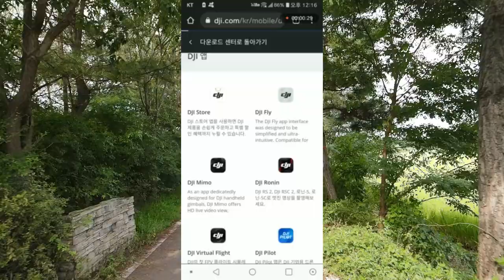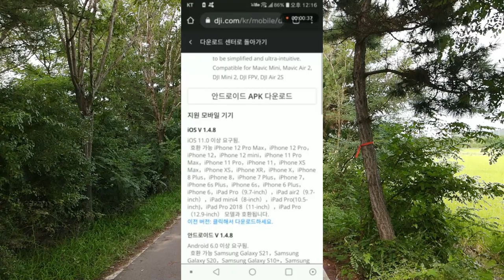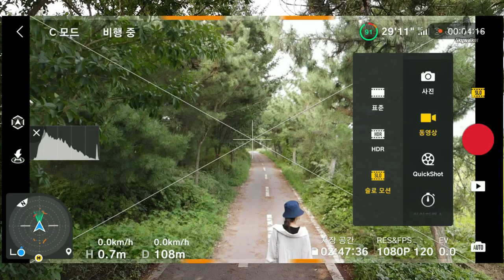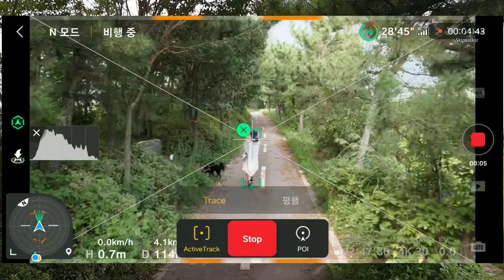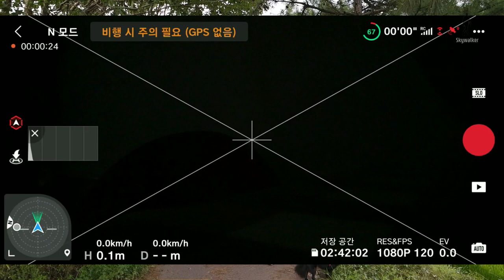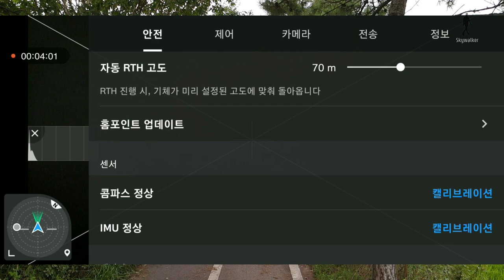DJI FLY 앱 인터페이스 설명 사용법 매빅에어2 Mavic air2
dji fly app 어플의 인터페이스를 설명한 영상입니다. 매빅에어2, 에어2S, 미니, 미니2, fpv 기체를 구입한 초보자분들이 시청하시면 좋을 듯 합니다.
예전에 중앙 하단에 있던 레이더가 좌측으로 변경되면서 새로운 기능이 추가 되었습니다.
간단하게 핵심만 간추려 설명 드렸으며 궁금한 점은 댓글로 남겨 주세요.
다음에는 앱 설정에 대한 영상도 다루어 보도록 하겠습니다.
The DJI Fly app interface was designed to be simplified and ultra-intuitive. Compatible for Mavic Mini, Mavic Air 2, DJI Mini 2, DJI FPV, DJI Air 2S

＊본 영상은 링크공유는 허용, 무단 재 사용은 불허합니다.